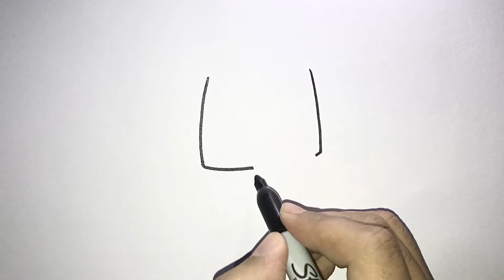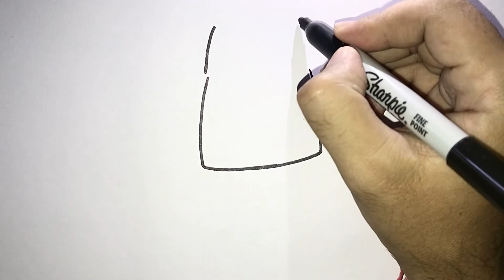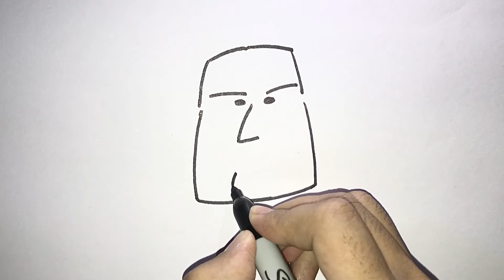How to Draw Shinchan Grandfather | Misae Father | Easy Drawings